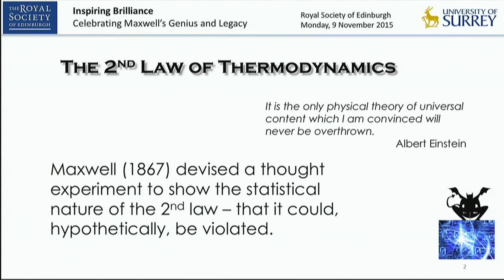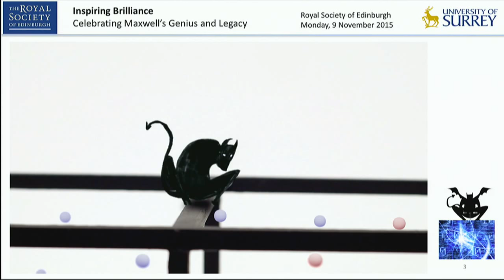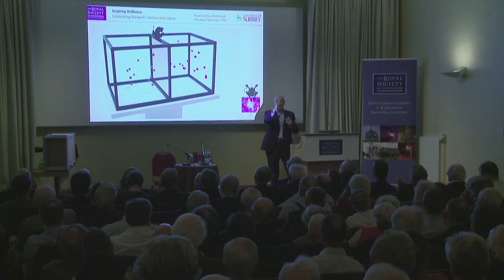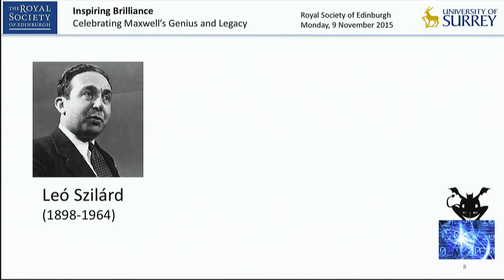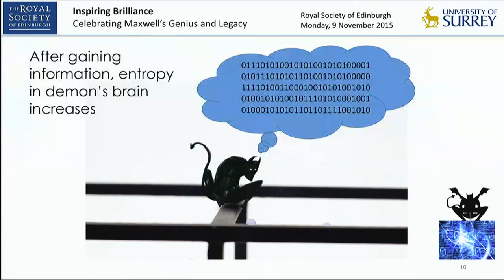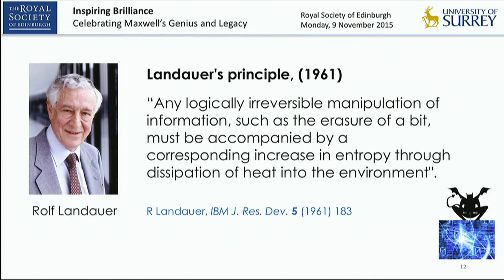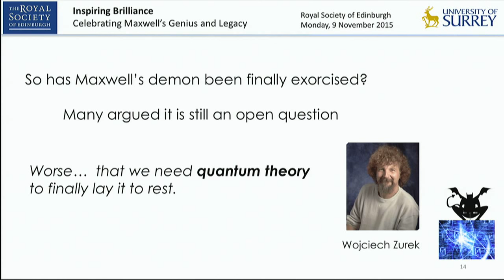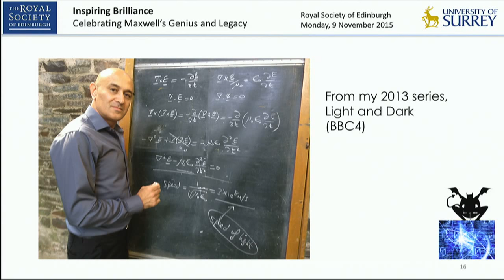Celebrating Maxwell's Genius and Legacy: Prof Jim Al Khalili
The Impact of Maxwell’s Demon on Information Theory and Computing

Professor Jim Al-Khalili OBE FRAS HonFBAASc
Professor of Physics, University of Surrey